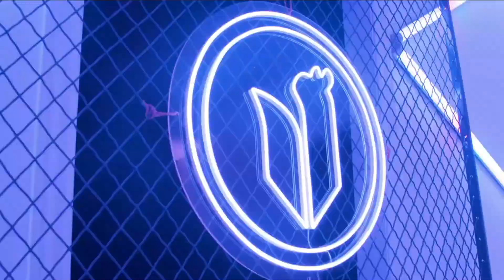Toronto Ultra CDL 2022 Team Introduction (Opening Weekend)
The Toronto Ultra Team Introduction Video For The 2022 Call Of Duty League Season